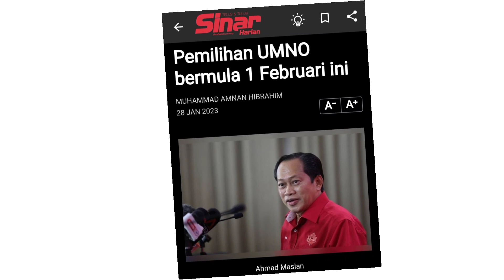AHMAD MASLAN and the geng LEGA orang yang boleh buka KES UMNO ditendang??!!